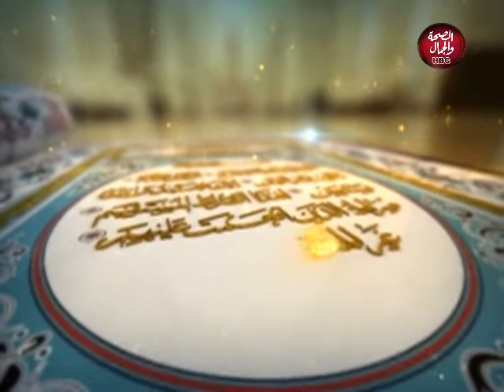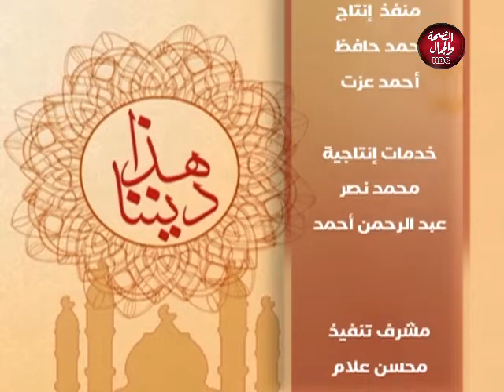هذا ديننا | صلاح القلوب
تقديم : الشيخ/ عزت إبراهيم ـ من علماء وزارة الأوقاف

قناة_الصحة_والجمال# برامجنا